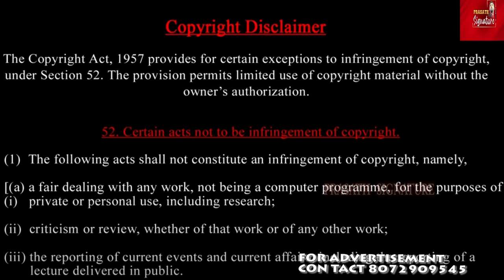பாகிஸ்தான் மீது கோபம் உள்ளதால் Bangladesh PM sheikh Hasina தோற்று ஓடினாரா ? வரலாறு சொல்லும் உண்மை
Breaking Breaking டெல்லியில் தஞ்சம் புகுந்த  Bangladesh PM sheikh  Hasina- மோடியிடம் வைத்த கோரிக்கை என்ன?

SheikhHasina Lands At Hindon Airbase Near Delhi   After Fleeing Bangladesh
In a televised address to the troubled nation, Bangladesh Army chief General Waker-Uz-Zaman said the military will form an "interim government" and urged to protesters to stand down.

Bangladesh leader Sheikh Hasina landed at the Hindon Air Force base in Uttar Pradesh's Ghaziabad - around 30 km from Delhi - Monday evening. Hours earlier the 76-year-old five-time Prime Minister had resigned from her position after violent protests - over a government jobs quota - killed over 300.
Sheikh Hasina is expected to leave, almost immediately, for London, sources told NDTV.
Sources told news agency ANI Sheikh Hasina's plane - a Bangladesh Air Force C-130 military transport - will be parked near the Indian Air Force's C-17 and C-130J Super Hercules aircraft hangars.
Prime Minister Narendra Modi has been briefed on the situation in Bangladesh by External Affairs Minister S Jaishankar. There is no word yet if Mr Modi will meet Mrs Hasina.

Meanwhile, the Bangladesh Army, which gave Sheikh Hasina 45 minutes to resign after her government couldn't control the violence, has taken control. In a televised address Army chief General Waker-Uz-Zaman said the military will form an "interim government" and told protesters to stand down.
Bangladesh PM Hasina has resigned and left the country:

Bangladesh’s army chief is due to address the nation this hour at a time of widespread unrest and deaths.
On Sunday, at least 97 people were killed during violence between government supporters and those who want her out.
Students are marching on the capital Dhaka, to demand justice for 300 people killed since last month.
An indefinite curfew has been put in place - the internet has been cut-off, and offices and factories closed.
Students began protesting last month when a controversial job quota system that favoured children of war veterans was reinstated by the high court. That has since been scaled down by the country's top court.

The government declared an indefinite nationwide curfew starting at 6 p.m. (1200 GMT) on Sunday, the first time it has taken such a step during the current protests that began last month. It also announced a three-day general holiday starting from Monday.

At least 100 people were killed in fresh clashes in Bangladesh that began on Sunday between ruling party supporters and protesters demanding Prime Minister Sheikh Hasina’s resignation, prompting the government to cut off mobile internet and impose a nationwide curfew indefinitely.

Fresh clashes erupted on Sunday when protesters, part of the non-cooperation program organized by Students Against Discrimination, demanded the government’s resignation over a job quota system. They faced opposition from supporters of the Awami League. Amid large-scale violence, the government announced a three-day general holiday on Monday, Tuesday and Wednesday to ensure public safety.

Protests have resumed in Bangladesh despite the Supreme Court's decision to roll back the controversial quotas. Student groups have asked prime minister Sheikh Hasina to release jailed protesters and apologise for the deaths. Palki Sharma tells you what the Bangladesh government must learn from this episode.

Bangladesh PM Hasina has resigned and left the country: She Lands At Hindon Airbase Near Delhi ?

Prasath signature